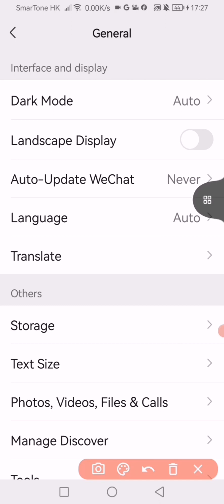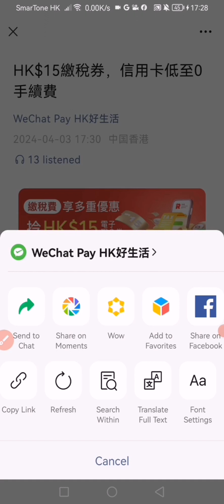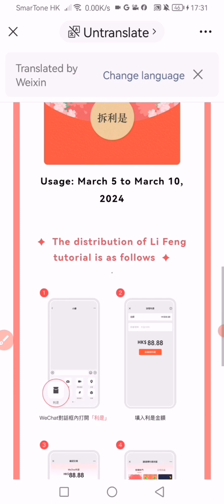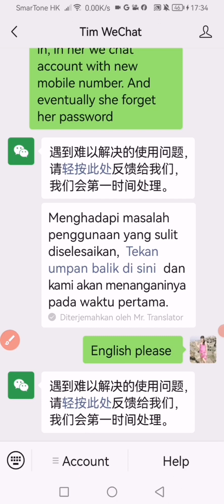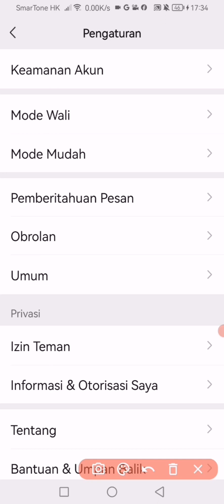How To Change Language in We Chat | We Chat Tutorials | adelle23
In this tutorial i will show you how to Change Language in We Chat. Step by step tutorials